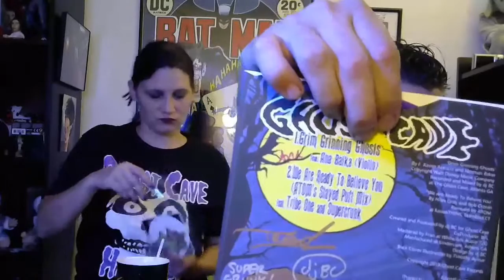MIDNIGHT GEEK OUT | SATURDAYS AT MIDNIGHT EST | WEEKLY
Join us this Saturday and every Saturday at midnight EST. You never know what fun topics we will be talking! Let us bring the fun to you!